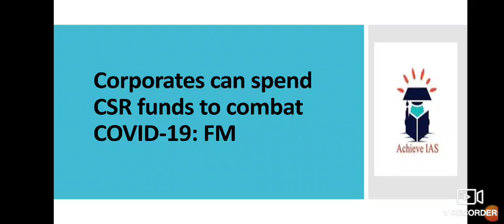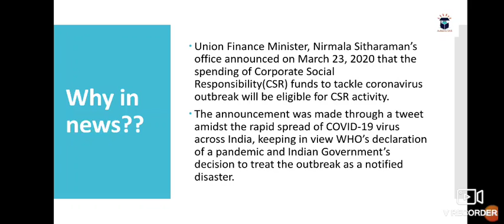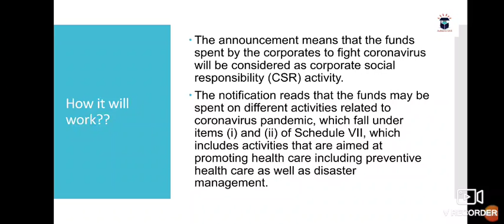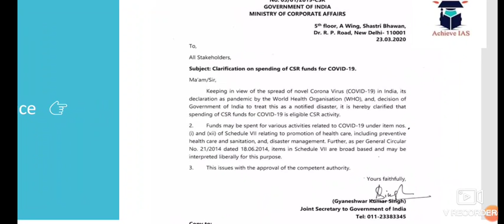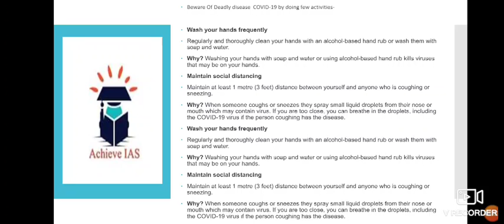CSR Funds for Covid 19 | Achieve IAS